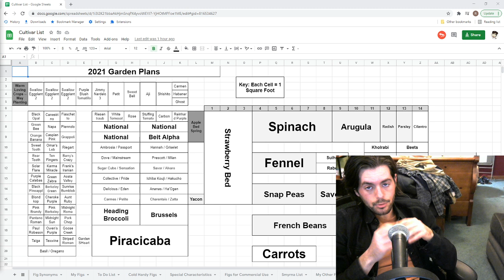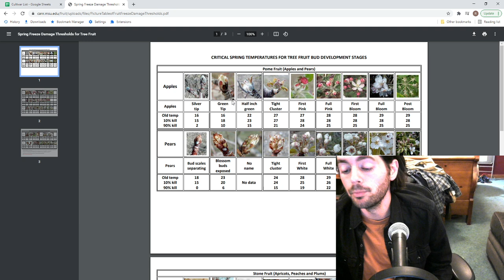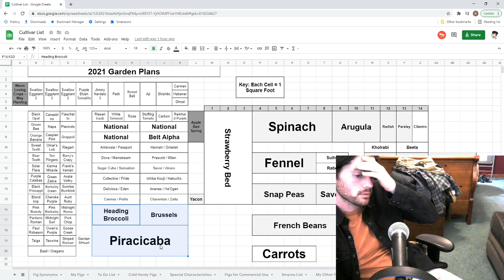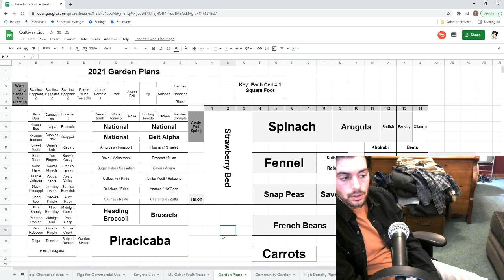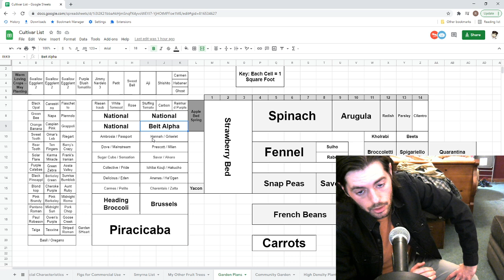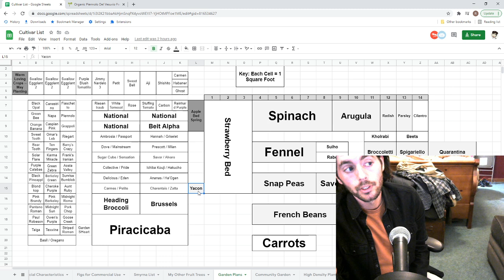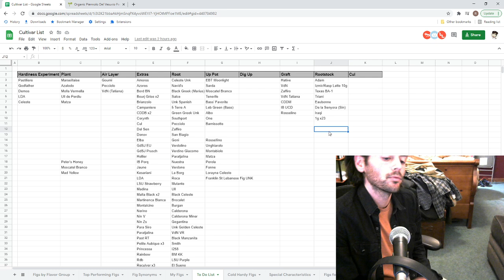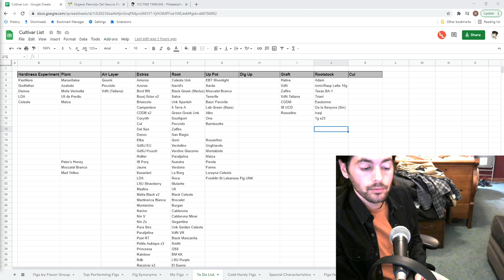Spring is Delayed! | Fruit Talk! w/ Ross Raddi -- EP: 88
Due to getting covid, spring has been delayed! Usually it's the weather in April, but not this time...
Join me on this episode of Fruit Talk! where I explain how the orchard is waking up, things to watch out for, the troubles with the garden & an update on the fig trees progress under the low tunnels.

Our Shop!